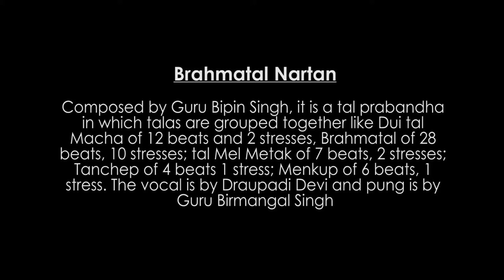Brahmatal Nartan by Smt. Purbita Mukerjee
Not for commercials